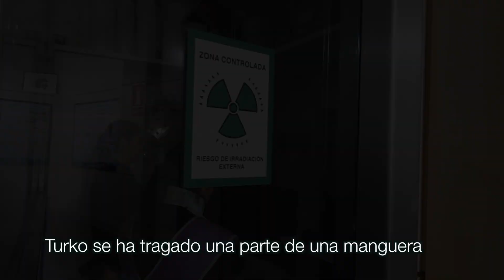CAP 101. ENDOSCOPIA VETERINARIA: Gastroscopia asistida por laparotomía en un bullterrier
Gastroscopia para extraer un gran trozo de manguera asistida por laparotomía

Hoy os queremos mostrar las imágenes de la gastroscopia que acabamos de realizar para extraer una gran parte de manguera  que Turko había ingerido.
Como muchos ya sabéis hay algunas razas caninas que están muy predispuestas a la ingestión de cuerpos extraños. Labradores, Rottweiler, Golden o Bullterrier son razas en las que nos encontramos alta incidencia en la presencia de cuerpos extraños en diferentes partes del tracto digestivo.

Os hemos querido mostrar este caso por lo espectacular y llamativo del proceso, la manguera presionaba cardias y antro pilórico al mismo tiempo debido a sus grandes dimensiones.

Diagnosticado por radiografía como podéis observar, procedemos a entrar en quirófano una vez el paciente se encuentra estable hemodinámicamente para extraer el gran trozo de manguera que ha ingerido Turko. Como veis nos fue realmente complicado encontrar el punto de agarre para poder tirar firmemente  de la manguera y que esta no retrocediera. Tras varios intentos fallidos, más de 1 hora de trabajo y debido a las grandes dimensiones del cuerpo extraño, nos fue imposible atrapar la manguera por los extremos, que es el lugar por el que debería salir. Teniendo en cuenta que se cogida por los extremos permite que la manguera salga de nuevo sin lesionar estómago o esófago. Pero estos extremos se presentaban haciendo gran presión contra las paredes del estómago.

Gracias al trabajo conjunto de la Doctora Patricia Lara​ , el Dr Pablo Mata Fernández​, el endoscopista Antonio Rodriguez Gonzalez​ y el equipo de residentes y auxiliares se consiguió finalmente manipular la manguera y moverla en el estómago tras un gran esfuerzo.

Ante la imposibilidad de agarrar y traccionar debidamente con pinzas especiales de ratón y lazos de diferentes dimensiones, se decide intervenir mediante laparotomía para dar asistencia al gastroscopio.  Se manejó el estómago sin necesidad de incidir la mucosa , exponiendo de ese modo el extremo de la manguera a las pinzas de ratón, y así poder agarrar firmemente el extremo de la manguera y resolver con éxito este complicado caso!

Finalmente pudo ser extraído como os mostramos y Turko se recupera perfectamente. En las próximas horas será dado de alta para volver a casa con sus preocupados propietarios.

Deseamos que haya aprendido la lección y no lo vuelva a repetir!

Hospital Veterinario El Bosque​, tel asistencia 24 horas 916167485